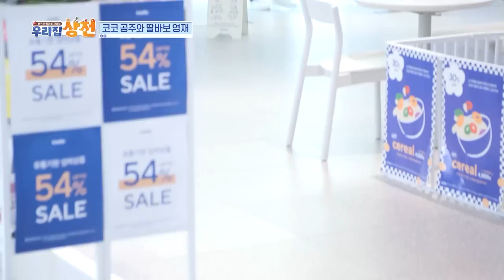CoCo, the biggest social media star [Boss Pet : EP.14-2] | KBS WORLD TV 221015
(SUB : ENG)
Sat 12:40 (Seoul, UTC+9)

K-POP STARS SHOW OFF THEIR “BOSS PETS”
K-pop stars who are full-time “butlers” of their precious “bosses” capture special moments with their pets!
It’s an opportunity for the stars and global fans to get together and communicate as they “show off their bosses”.